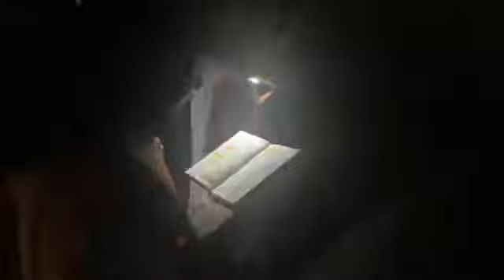GMS MEMPHIS Open Forum 10/7/2021